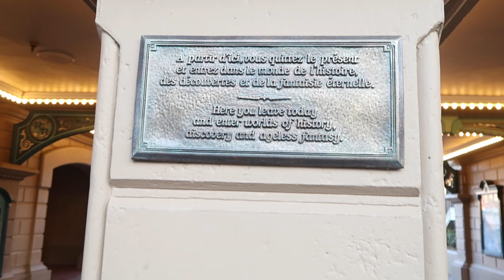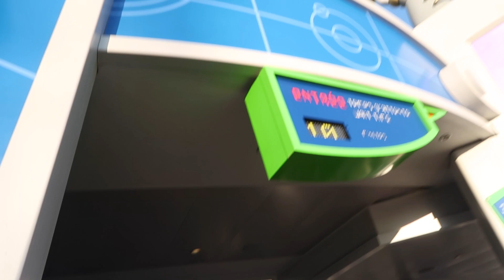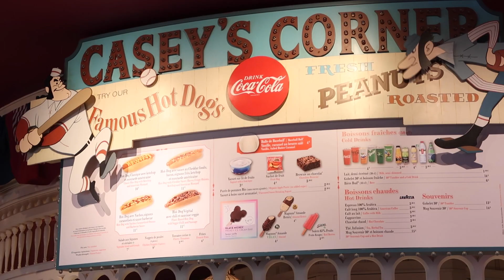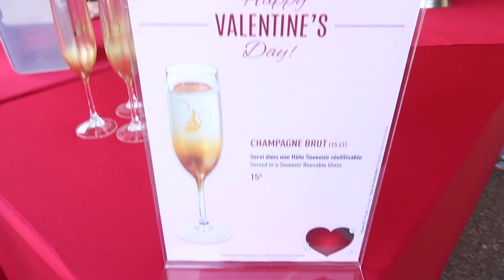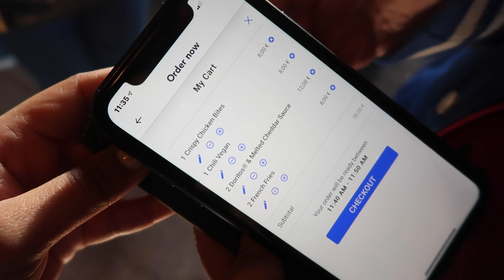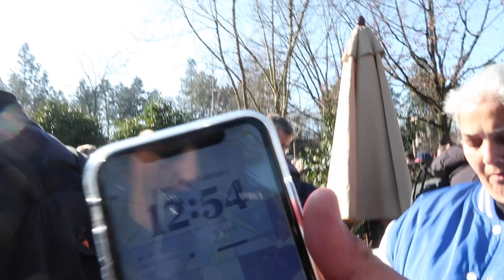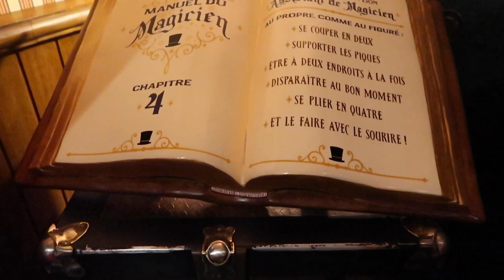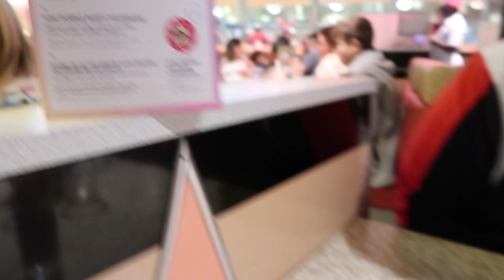DISNEYLAND PARIS VLOG 2023 DAY 3 | CHARACTERS | FOOD | DISNEYLAND PARK | WALT DISNEY STUDIOS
Hi guys,

Today we have a new and exciting video to share with you all. This is the third video from our Disneyland Paris Vlog series- in this Vlog we went to both of the Disneyland parks and we had a blast! We met Mickey Mouse, saw Avengers Campus at night and ate some amazing food!